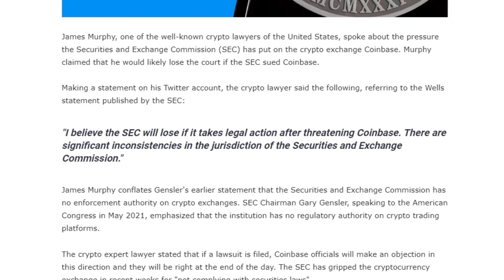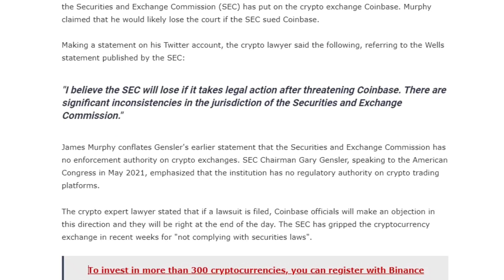Coinbase vs. SEC | SEC Loses If It Sues Coinbase Exchange | Can Coinbase Overcome the SEC's Lawsuit?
In this captivating video, attorney James Murphy, a prominent figure in the field of cryptocurrency law, delves into the legal tension between the Securities and Exchange Commission (SEC) and Coinbase, the renowned crypto exchange. Murphy shares his expert insights, asserting that the SEC would likely face defeat if it were to sue Coinbase. He highlights significant inconsistencies within the SEC's jurisdiction, drawing attention to SEC Chairman Gary Gensler's earlier statement disclaiming regulatory authority over crypto trading platforms. Murphy explains that if a lawsuit were to be filed, Coinbase officials would raise objections, ultimately positioning themselves on the right side of the battle. The SEC's recent scrutiny of Coinbase, citing non-compliance with securities laws, has intensified the conflict. Tune in to unravel the intricate legal dynamics and discover whether Coinbase can overcome the SEC's lawsuit.

Coinbase vs. SEC

Coinbase News

SEC News

Coinbase News Today

SEC News Today

SEC Loses If It Sues Coinbase Exchange

Can Coinbase Overcome the SEC's Lawsuit?

Coinbase's Stand Against the SEC

SEC's Attack on Coinbase

Coinbase's Battle Against the SEC

crypto mash
English
Crypto Podcast
Podcast
crypto
crypto news
crypto news today
cryptocurrency
cryptocurrency news